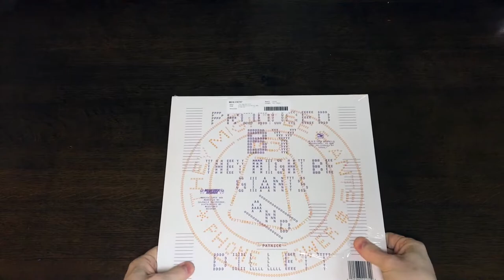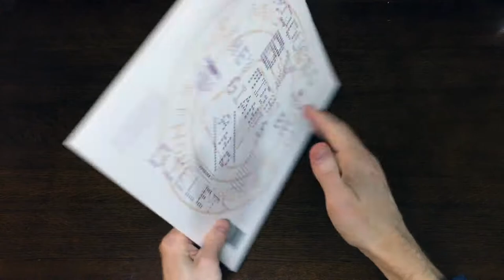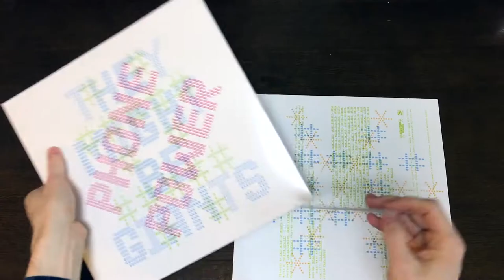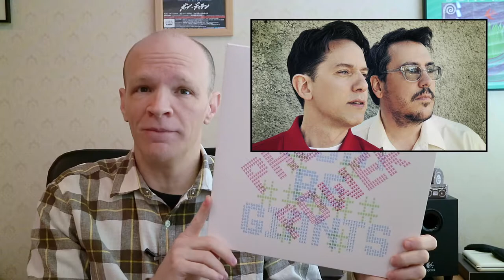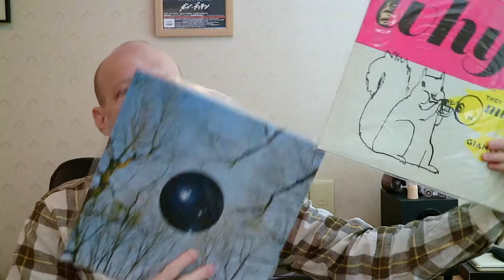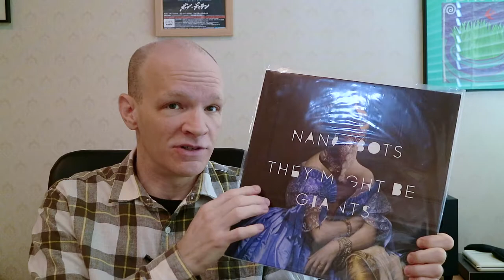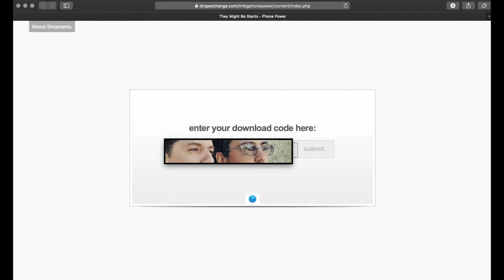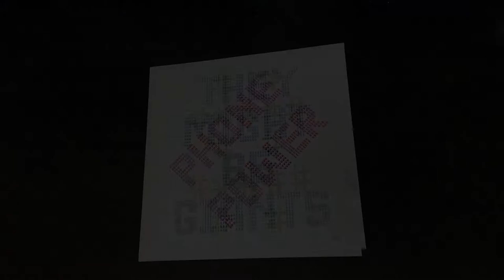TMBG | Phone Power album review PLUS vinyl unboxing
. Take a deep dive into the 2016 They Might Be Giants album PHONE POWER. In this video we talk about the history of Phone Power as the third album from Dial A Song 2015 (after Glean and Why?), its musical styles and textures, lyrical themes, and the design of the (180 gram white!) vinyl LP packaging.

Despite there being no overall thematic unity to Phone Power, it still stands a a well-chosen and solid album in its own right. Both Flansburgh and Linnell are especially on-point. I think it's great -- for the reasons I mention in the video.

PHONE POWER on vinyl
PHONE POWER on CD
PHONE POWER streaming